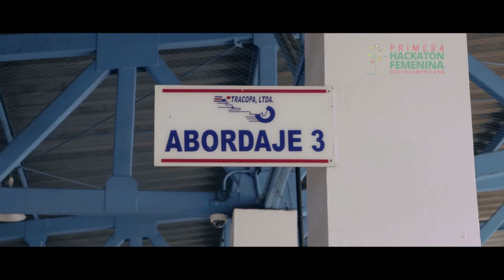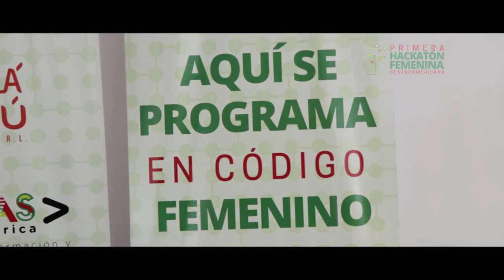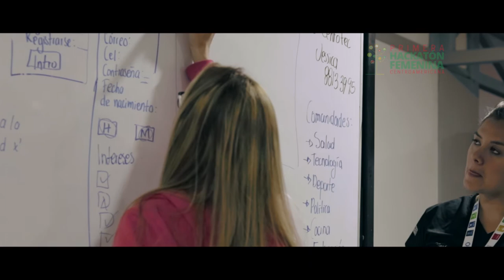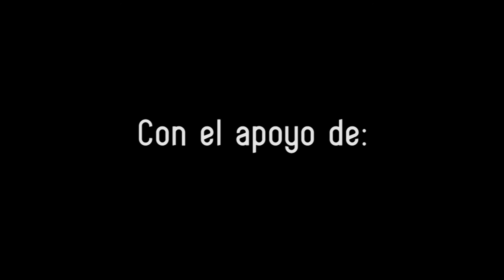Primera Hackatón Femenina Centroamericana - 2017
Costa Rica fue el país anfitrión de la Primera Hackatón Femenina Centroamericana, recibiendo a más de 160 chicas de todo Centroamérica, República Dominicana y el Caribe.
Estas son las historias de algunas, pero la historia completa la contaron 35 equipos programando por más mujeres en el sector de la tecnología.

Producción: Cooperativa Sulá Batsú
Edición: Edwin Torrez
Música original: En Bicicleta por A.R. León y Edwin Torrez